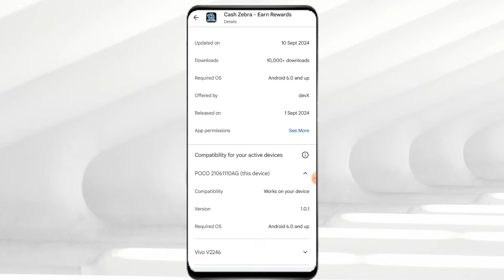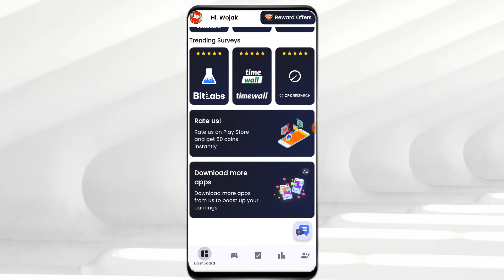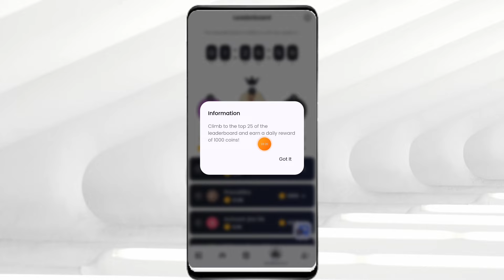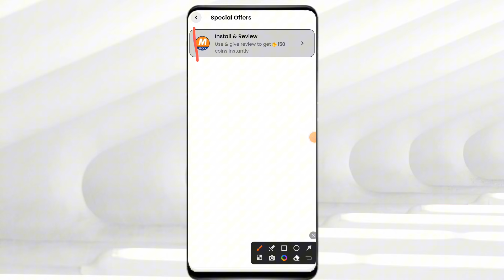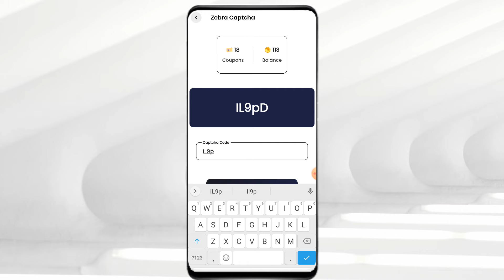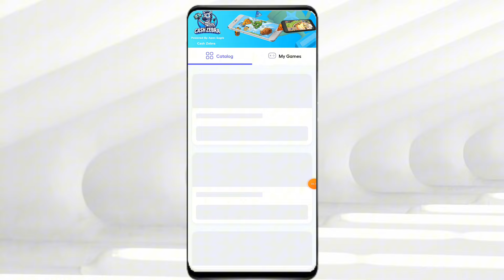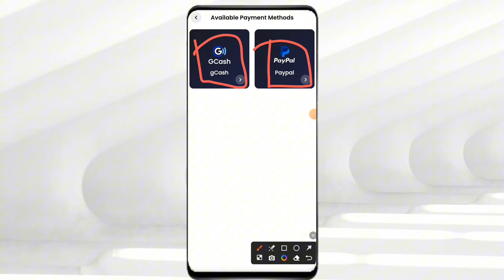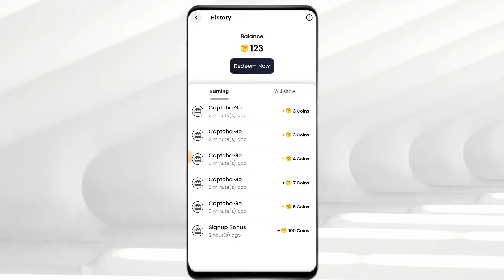BAGONG PINAGKAKAKITAN NG MGA PINOY NGAYON!🇵🇭 DIRECT SA GCASH ANG PAYOUT SA APP NATO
Ⓜ️OST LEGIT PAYING APP ON GCASH👇
Starcoin:
My Invite Code: 20514944
LovelyPet:

Tags related to video:
CashZebra
CashZebraApp
CashZebraAppGcash
CashZebraAppPaypal
CashZebraAppPaymentProof